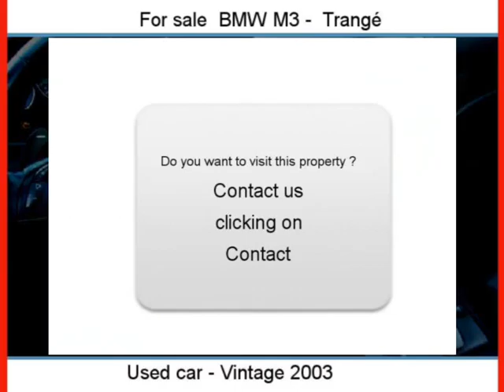Sale one BMW M3 Trangé Sarthe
For sale at  Trangé  Used car BMW M3 of 170000 Km.
used motors Autoenvideo : Sale one BMW M3  Trangé  Sarthe